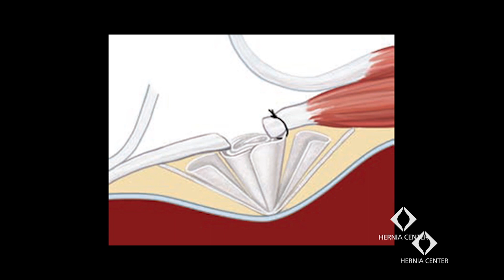Mini-open Direct Inguinal Hernia Repair - André Rosa, MD; Marcus Reusch, MD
Open Minimally Invasive Hernia Repair; Mini-incision 4cm;  local anesthesia, lightweight Plug and Patch; outpatient basis; low cost; minimal dissection and less inflammatory response to trauma.